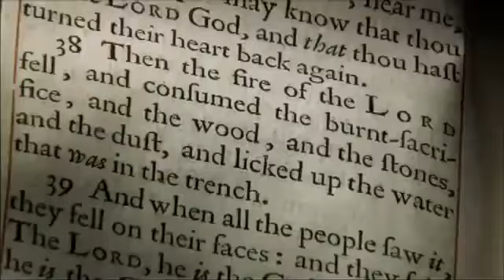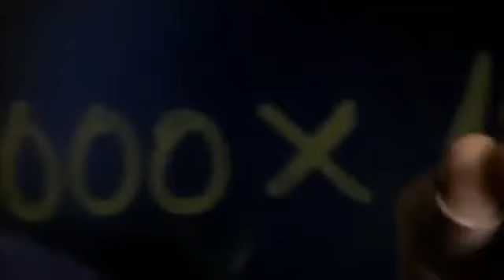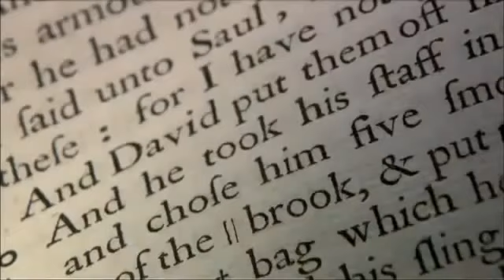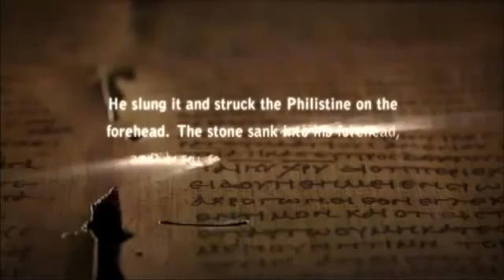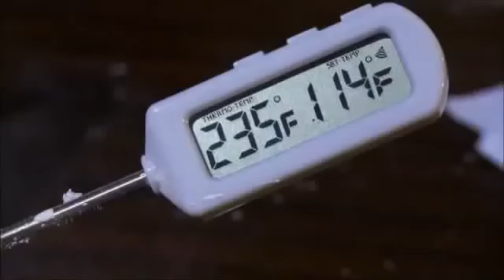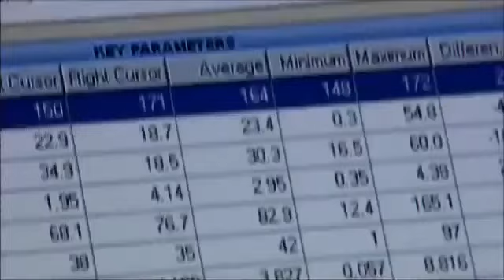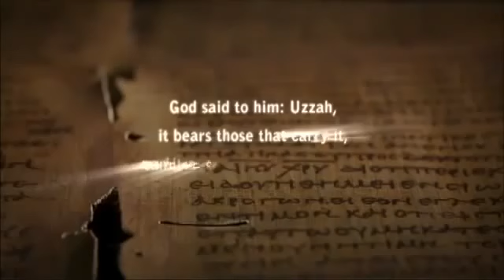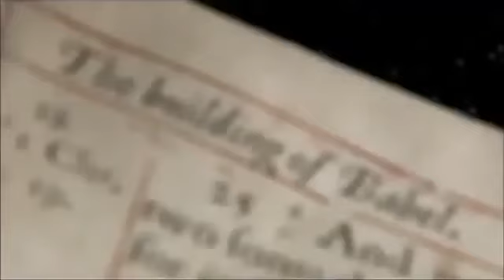Ancient Discoveries: Lost Science of the Bible Documentary